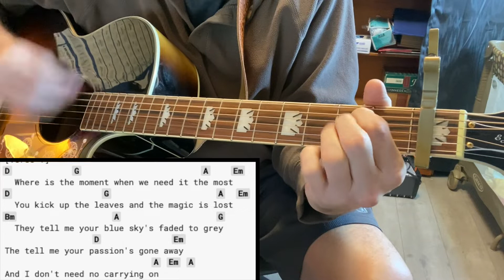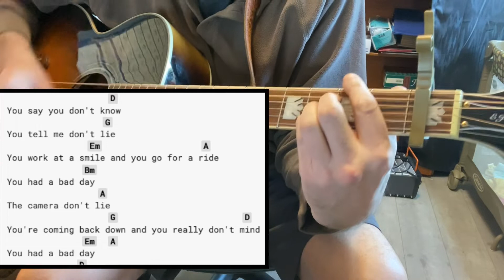How to play "Bad Day" by Daniel Powter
This was recorded in 2002 but not released in 2005 on the album Daniel Powter.